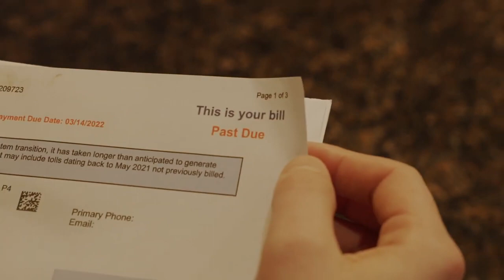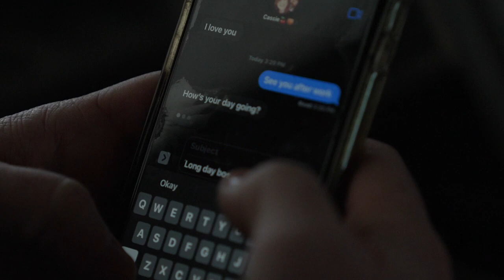Everything's Gonna Be Alright Sammy Sadler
A wonderful video in support of Sammy's 2023 release of Everything's Gonna Be Alright.  Writers, Steve Wariner & Bill LaBounty